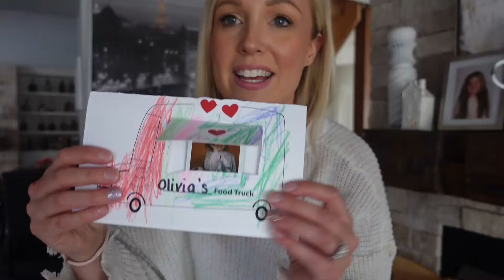A Real Mom Cleaning Video! Can't Get It All Done. 2024* New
A Real Mom Cleaning Video. Can't Get it all done

Hey y'all! thanks so much for clicking on this video! I was struggling today and wanted to share that although sometimes I can get it all done, days like today, I can't and that's ok! We need to give ourselves grace as mammas. We have alot on our plate and some days we just need to take our time and leave some of the chores to another day.

xo
Lindsay